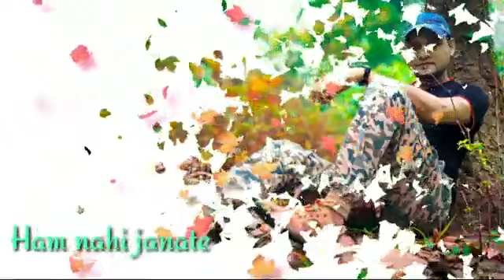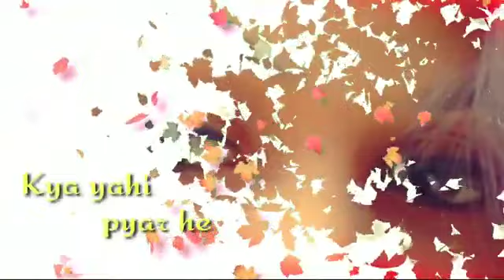ky yahi payar h